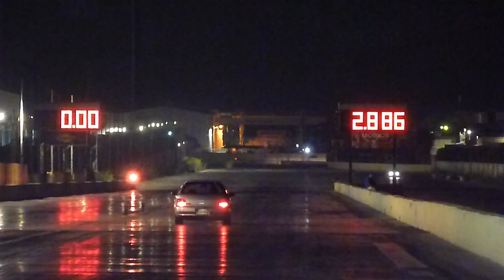June 2018 Hal Far Thursaday's Run 48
21st June 2018 -  Just another busy Thursday night at Hal Far Raceway.. where the street guys have a go at staging and running against the clock :)